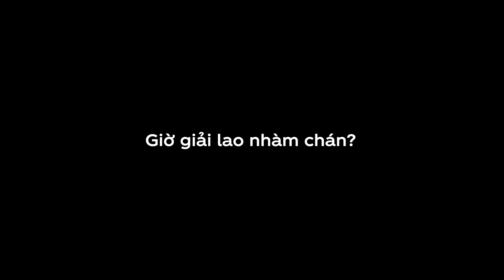Giờ giải lao nhàm chán? Bừng hứng khởi cùng COCA-COLA! (15s)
Bừng hứng khởi trong giây phút nghỉ ngơi với vị ngon khó cưỡng cùng bọt ga sảng khoái trong ly COCA-COLA mát lạnh!